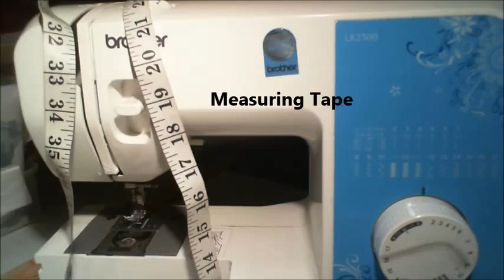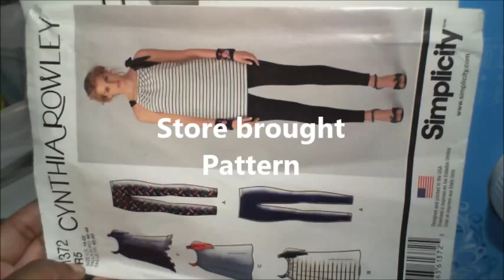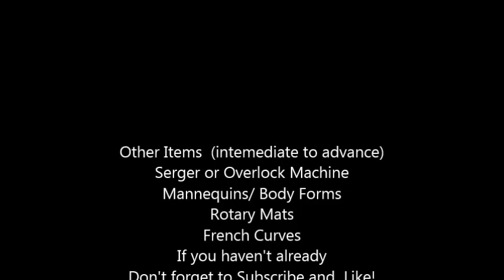BASIC SEWING ESSENTIALS (Beginner)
This video is showing you all the basic sewing essentials needed to begin sewing or learning to sew.